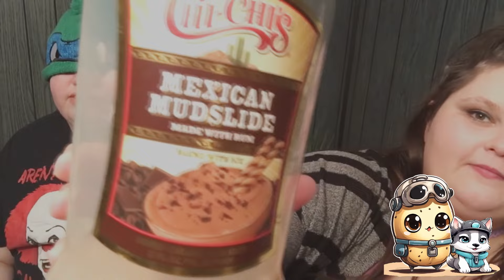Vlogmas 2017 begins! - The Time Tayto 6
Mornin' gorls,

It's the most wonderful time of year. Let's all hold hands and enjoy Beck and Amber's first Vlogmas together.

00:00 - A Good Vlogmas to Die Hard
21:15 - Wanna see some tat we bought?
36:30 - Stick it in my mouth